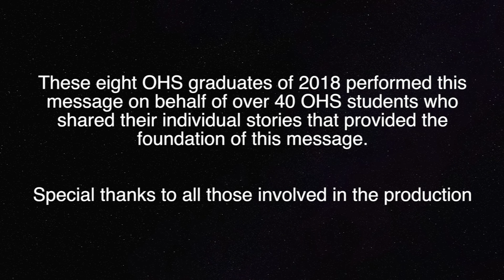Don't Graduate.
These eight OHS graduates of 2018 performed this
message on behalf of over 40 OHS students who
shared their individual stories that provided the
foundation of this message.

Special thanks to all those involved in the production.